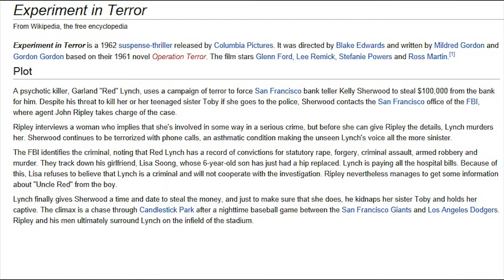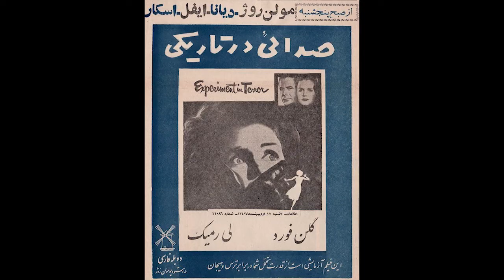Henry Mancini Tooty Twist 1962 Experiment In Terror